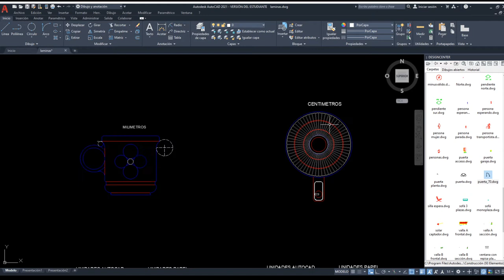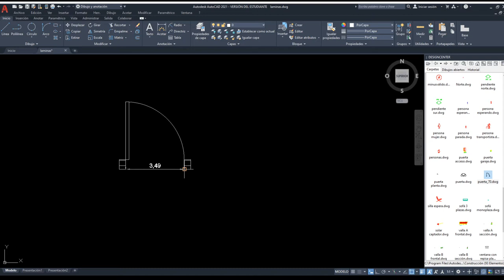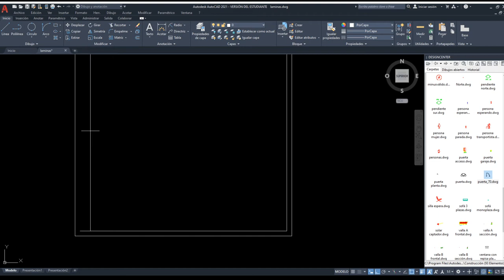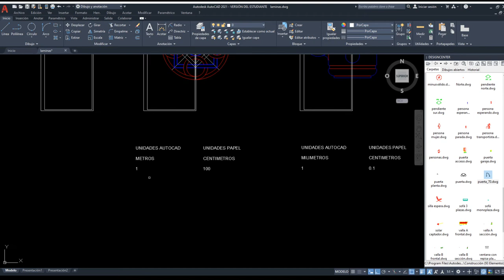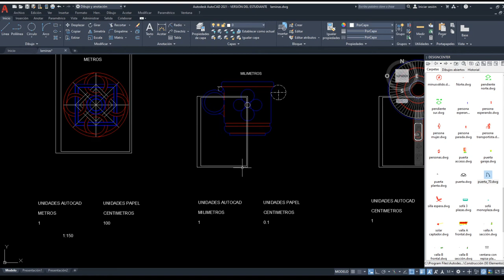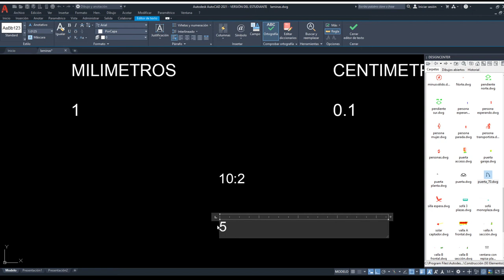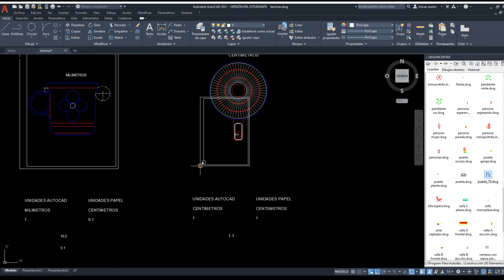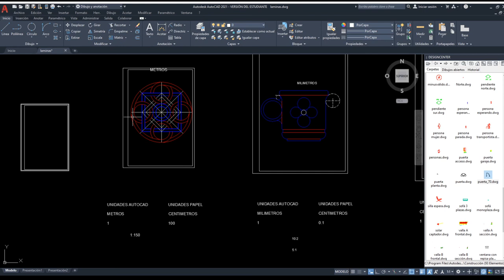Lección 20 Autocad Escalas